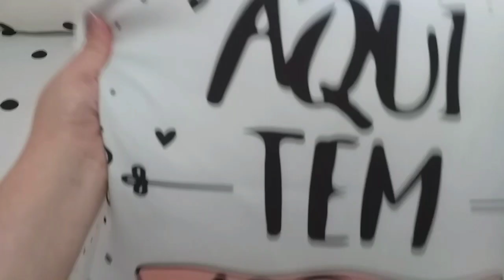DICAS🔥PARA MANTER SUA CASA SEMPRE ARRUMADA E LIMPA | DIA DE FAXINA | AMO SER DONA DE CASA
Olá meninas hoje vim compartilhar com vocês, dicas para manter sua casa sempre arrumada , são dicas que vai te ajudar no seu dia a dia de dona de casa , no dia de faxina , porque não sei vocês mas eu amo ser dona de casa .
E quando colocamos amor e Deus tudo fica mais leve .

Te convido meninas

Comenta
Ativa seu sininho